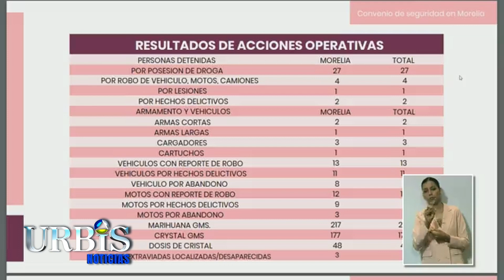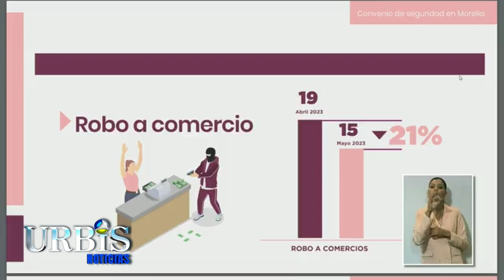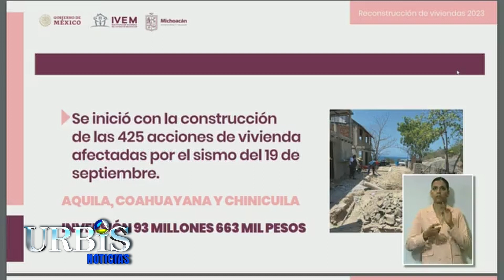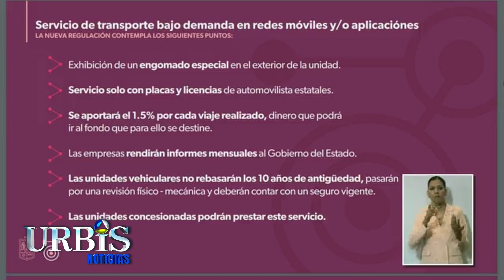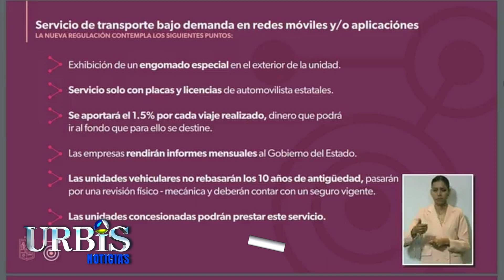Ahora sí, Uber, Didi y otras deberán contar con permisos para operar en Michoacán: SEDUM.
Hoy en UrbisTV  Noticias 05 de junio de 2023

1.- Morelia reduce delitos, tras acuerdo con el Estado.

2.- Arranca Michoacán, construcción de más de 400 viviendas afectadas por sismo de septiembre 2022.

3.- Ahora sí, Uber, Didi y otras deberán contar con permisos para operar en Michoacán: SEDUM.

4.- Sheinbaum visitará Michoacán el 18 de junio: Bedolla.

5.- Continúa Sedebi con inscripciones al programa para mujeres con cáncer.

6.- Realiza Protección Civil, recorridos de vigilancia tras sismo en Guacamayas.